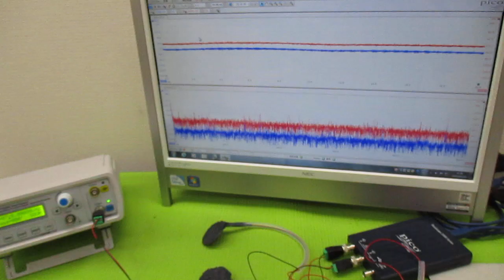オリジナル超音波システムの開発技術